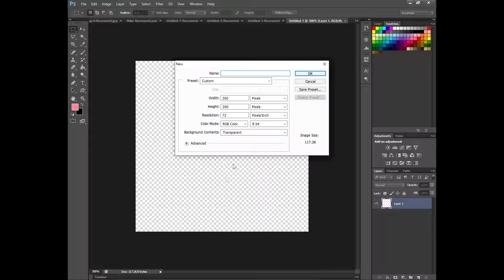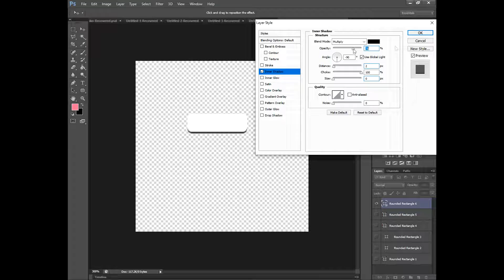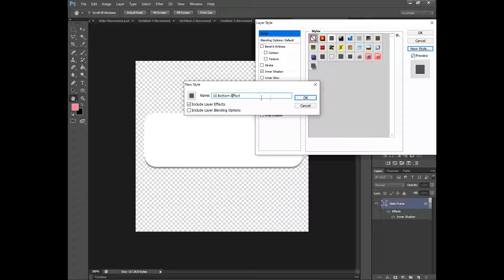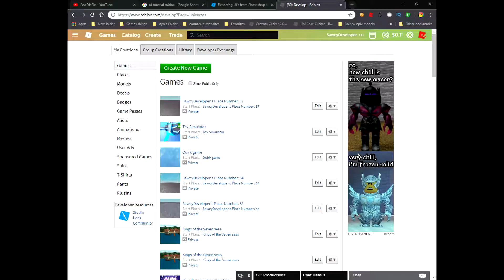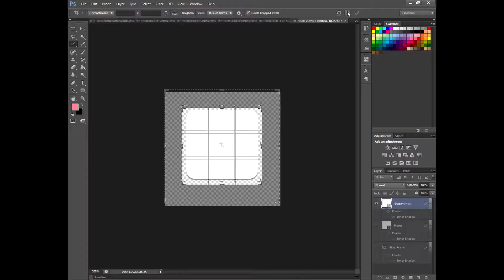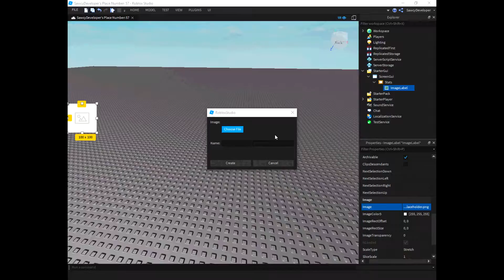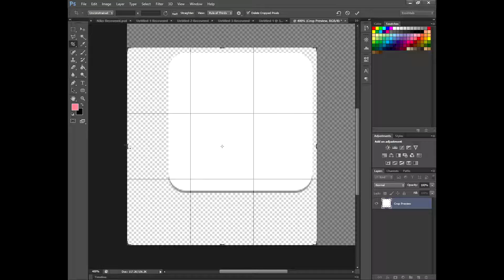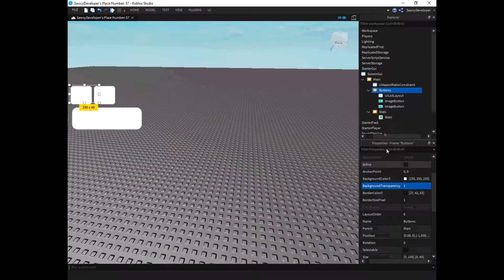How to make UIs on Roblox with Photoshop | Ep1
Stay Blessed and peace!

I will see you guys later
~HyperAFK☼